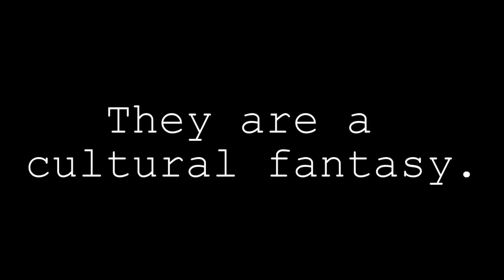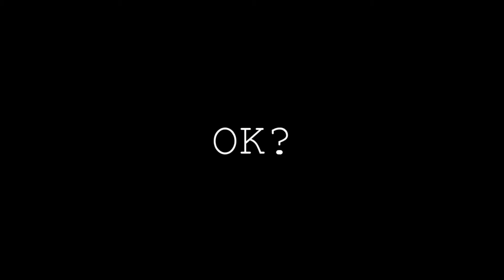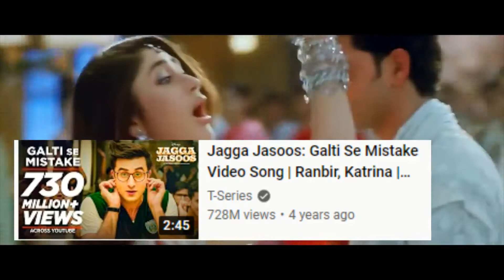Is Bollywood Really As Crazy As You Think?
Learn why Bollywood is not as crazy as it seems, in 5 points and a brief comparison with Hollywood. Between the crazy action Bollywood action scenes, to the famous Bollywood dances, everything has a reason behind it and how it differs from Hollywood
Know why Bollywood is THAT crazy sometimes!

Time Stamps:
0:00 Fight Scenes
2:55 Musical Numbers in Bollywood vs Hollywood
4:26 Too Long Movies in Bollywood
5:52 Crazy Love Stories in Bollywood vs Hollywood
6:12 Unrealistic Plots in Bollywood
6:53 The Takeaway

Indian Movies Suggestions:
Gangs of Wasseypur (2012)